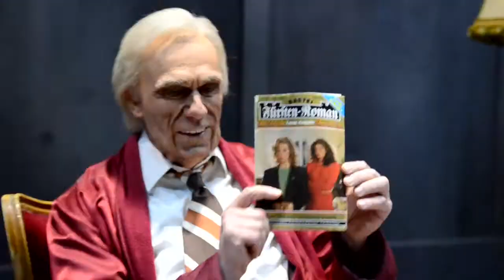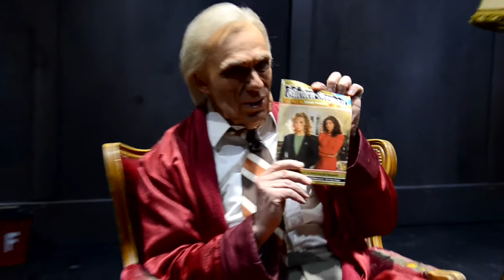* 3. Dez 2013 * Adventskalender des Theaters Krefeld Mönchengladbach *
Bruno Winzen ist Ewig jung